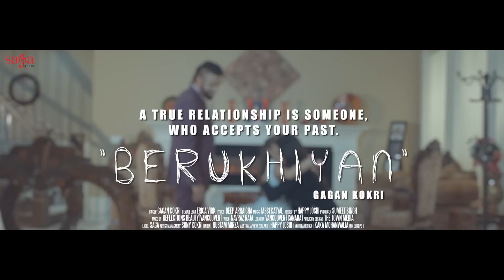GAGAN KOKRI : Berukhiyan (Full Video) | Jay K | New Punjabi Songs 2017 | Saga Music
Saga Music proudly presents "Berukhiyan" a new punjabi song 2017 in the voice of Gagan Kokri, music by Jassi Katyal and lyrics by Deep Arraicha.Stay connected with Sagahits for more Punjabi songs

Credits

Title : Berukhiyan
Album : Berukhiyan
Singer : Gagan Kokri
Actress: Erica Virk
Mix & Master : Gurjinder Guri
Lyrics : Deep Arraicha
Producer : Sumeet Singh
Project by : Happy Joshi
Video : Navraj Raja
Editor : Baljinder Muhar
MakeUp : Reflections Beauty (Vancover)
Location : Vancover(Canada)
Publicity Designs : The Town Media
Label : Saga Music Pvt Ltd
Digitally Managed By : Unisys Infosolutions Pvt. Ltd